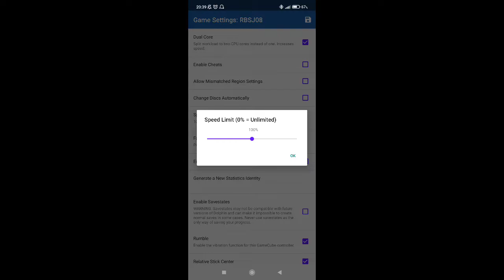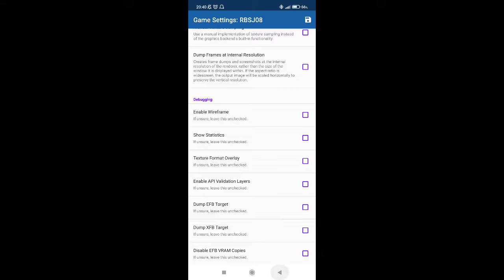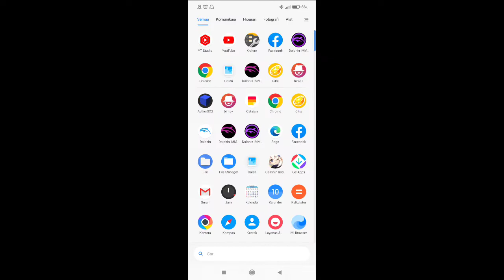Basara 2 Heroes wii/ps2 60fps, dolphin mmj new version apk android snapdragon 732g